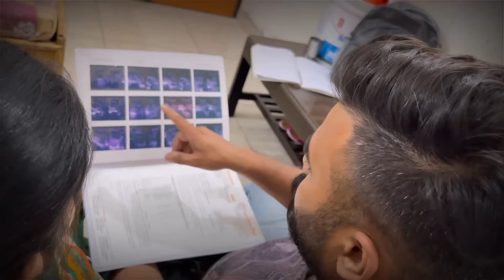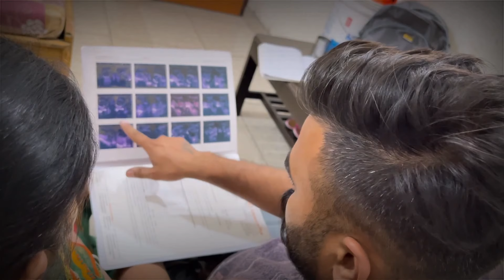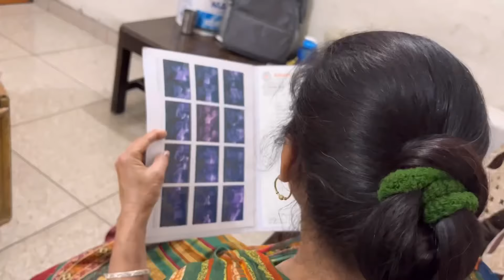ਦੂਜਾ ਜਵਾਕ ॥ PART - 14 || ਕਹਾਣੀ ULTRA SOUND ਦੀ ॥ MR MRS ARORA || BILLU BABLI || FAMILY VIDEO